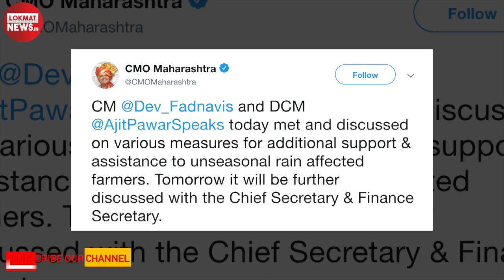Maharastra- Devendra Fadanavis और Ajit Pawar की हुई सीक्रेट मीटिंग, SC में आज 10:30 बजे सुनवाई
महाराष्ट्र में सियासी घमासान में जारी है। देवेंद्र फड़नवीस के सीएम और अजित पवार के उपमुख्यमंत्री बनने को चुनौती देने वाली शिवसेना, एनसीपी, कांग्रेस की याचिका पर आज सुबह 10:30 बजे सुप्रीम कोर्ट में सुनवाई होगी। इसके पहले महाराष्ट्र में रविवार की देर रात तक हलचल देखी गई।